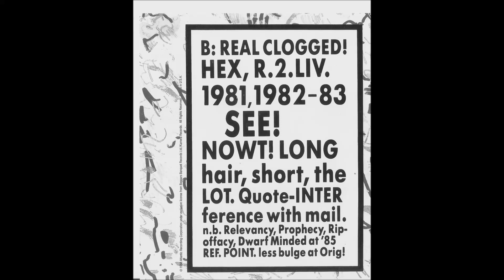The FALL + 24 April 1982 + Dancehall, Students Union, Essex University, Colchester